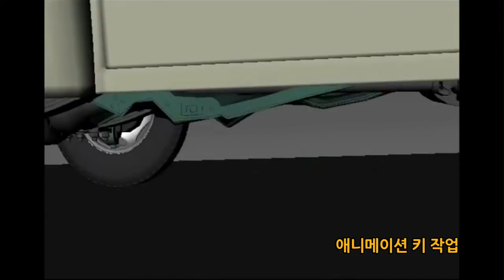한국 애니메이션 최초 글로벌 프로젝트 [넛잡: 땅콩 도둑들] 애니메이션 제작 과정 영상